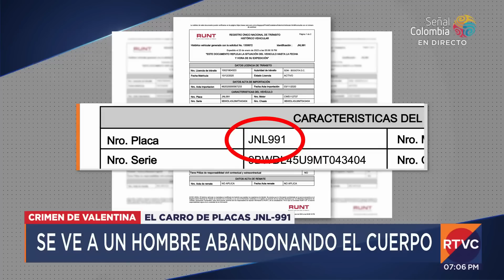Exclusivo: momento en el que fue abandonado el cuerpo de la DJ Valentina Trespalacios